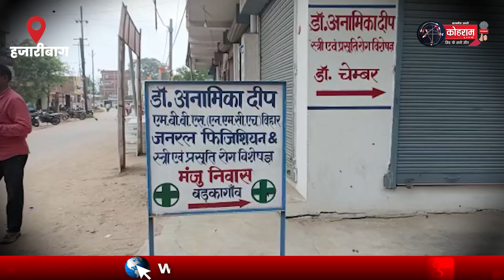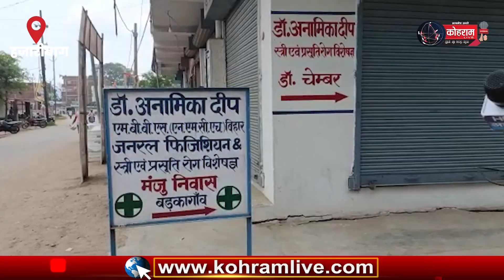जुड़वा बच्चों को जन्म देने वाली पूजा की मौ*त, गुस्साए लोगों ने नर्सिंग होम फूंका